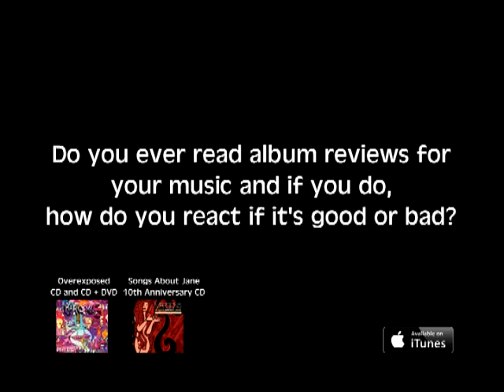Maroon 5 Exclusive Interview in Malaysia #7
Question: Do you ever read album review for your music and if you do, how do you react if it's good or bad

As promised, we will post up a video a day and ends with a surprise gift from Maroon 5 to you, Malaysian fans. Spread the words to your friends!

Support Maroon 5, support original music! Overexposed is available in CD, Ringback tone download and iTunes!